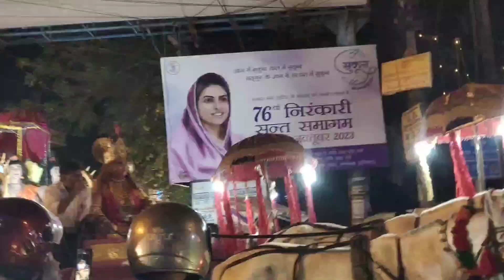Dussehra Jhanki 2023 | Ram Leela 2023 | Dussehra Vlog 2023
Ravan dehan